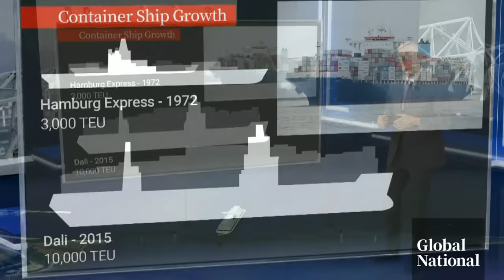Baltimore bridge collapse: How a container ship was able to bring down the structure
Baltimore’s Francis Scott Key Bridge is a major transportation thoroughfare for the U.S. east coast, with approximately 30,000 vehicles crossing it each day.

The bridge collapsed into the Patapsco River on Tuesday after it was struck by a container ship.

The lights on the Singapore-flagged cargo ship were seen flickering just before the crash, possibly signaling a potential power failure.

Eric Sorensen takes a closer look at the crash and what could have happened to bring the bridge crashing down.